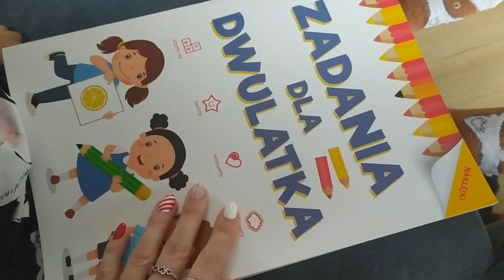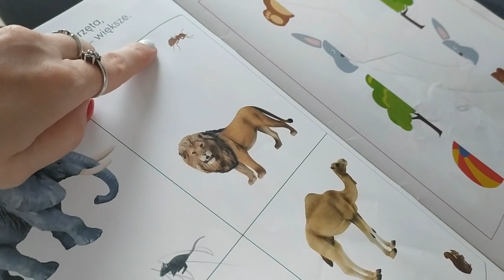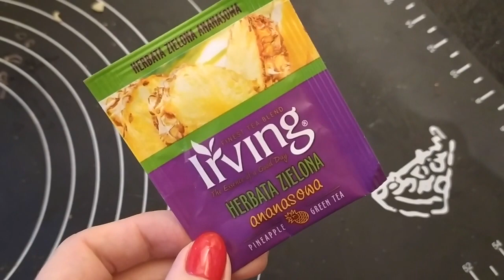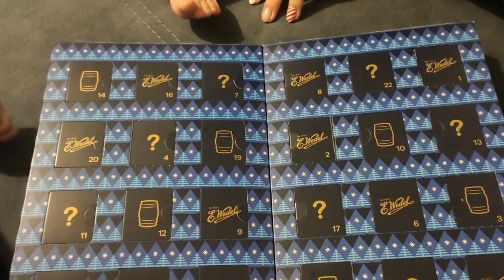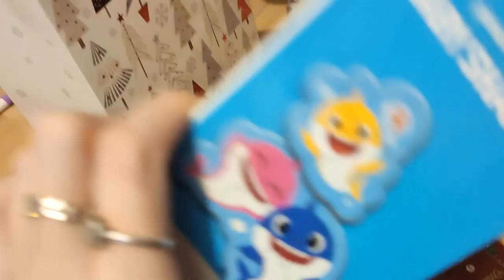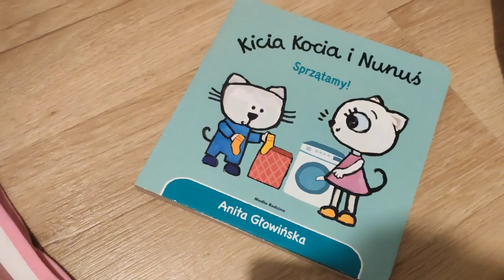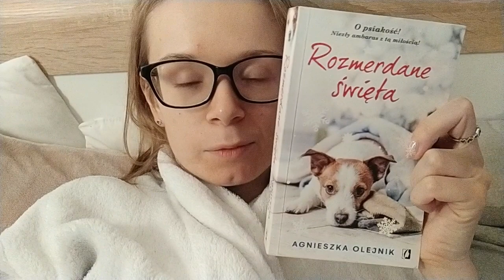Chyba byliśmy grzeczni | nauczyłam się tego w domu | vlogmas #4